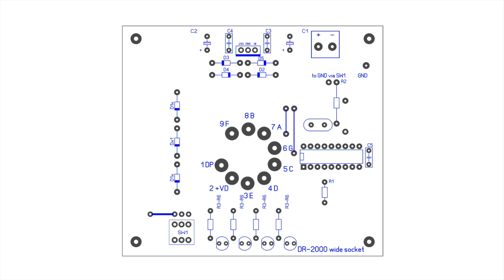Monodigitron on PIC16F84A clock electronics, tells the time / runs in testmode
This is the electronics for the upcoming clone of the CEi single digit Numitron clock. See my other videos. Get the files for making one from the Google project folder.
Have fixed my first made pcb version of a PIC16F84A based Numitron single digit clock.
Get the PCB layout files for making a pcb at home a wide socket holding the Numitron tube.

Have changed the small socket pcb. Now it has the set switch close to the back side.

I have made the pcb a bit smaller than the original CEi MonoDigichron pcb.
Of course I have applied METRIC size, same for the holes distance. It will fit anyway.
Do away the f imperial shit on my projects at least.

For all of my DR-2000 related projects:
- small socket  / no socket pin: circle diameter = 12mm
- wide socket: pin circle diameter = 20-21mm
Belton VT9-PT will do the job.

For those desperately wanting a seconds blinker comes active during the 15 seconds long periods when it is muting the display, put on a DR-2010 with DP, add a piece of your own code.
Connect PIC pin12  (RB6) with the unused pin1 of the Numitron tube.
Have prepared the pcb already for this usecase.

For the 3.57MHz quartz version see the provided pdf or read more on electronixandmore .com John Stanley website clock using the similar DR-2100 (schematics, code, pictures).